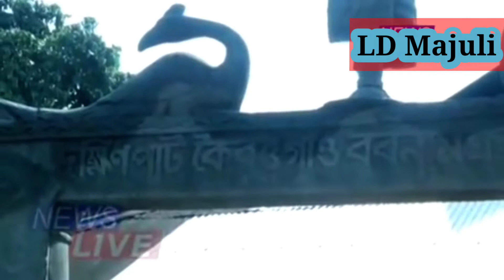নৃসিংহ ভাওঁনাত অঘটন//মাজুলীৰ দক্ষিণপাট কৈৱৰ্ত গাঁৱত পুৱতি নিশাটো সকলোৱে মাজত এক আচৰ্যকৰ ভক্তিৰ ৰুল🙏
মাজুলীৰ এখন লেখত ল'বলগীয়া কৈৱৰ্ত গাওঁ...য'ত গাঁৱৰ গোটেই অমানিশাৰ অাচৰ্যকৰ ভক্তিৰ ৰুল...নৃসিংহ মূৰাৰী ভাৱৰীয়াৰ এক অমানৱীয় আচৰন...হয়তো এই ধৰিত্ৰীত ভগৱান এতিয়াও বিৰাজমান...🙏🙏🙏